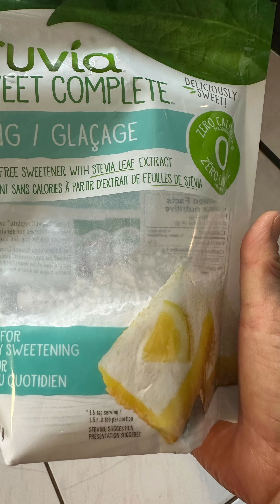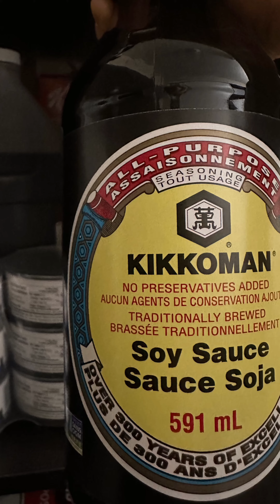Time to go Grocery Shopping You Need to Bring Some Good foods to Lose Weight